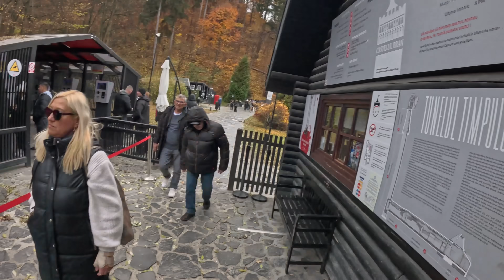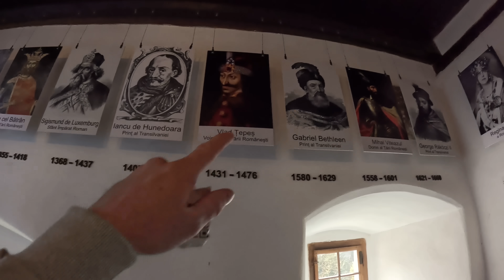Exploring Dracula's Castle In Transylvania!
ANOTHER DAY WITH MASHTAG